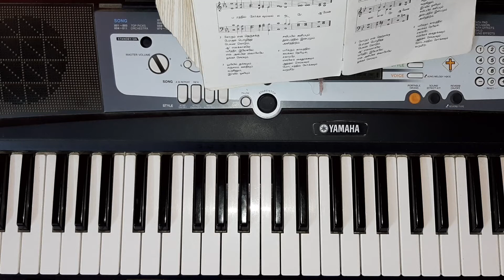Paamalai 366 - அருள் நிறைந்தவர் / Arul Nirainthavar (4 parts practice) || Second Tune - Denbigh